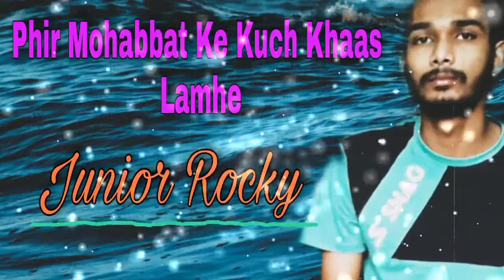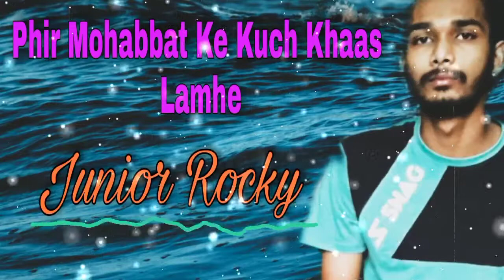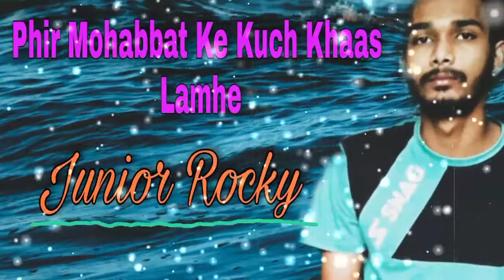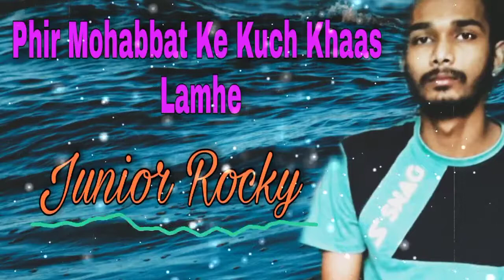September 8, 2021